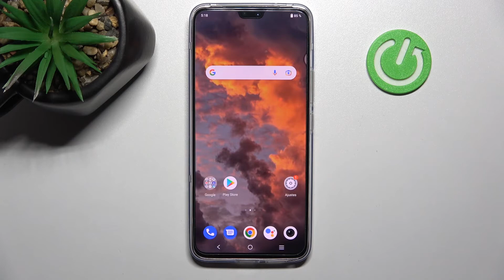Cómo entrar y salir del modo seguro en VIVO V23 5G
¡Buenas! Hoy queremos presentarte cómo poner tu VIVO V23 5G en el modo seguro y cómo salir del modo. Quédate con nosotros para saber cómo activar y desactivar el modo seguro en tu celular VIVO V23 5G fácil y rápidamente.